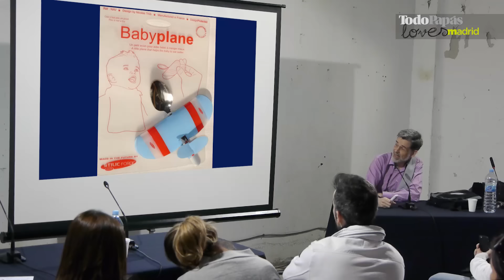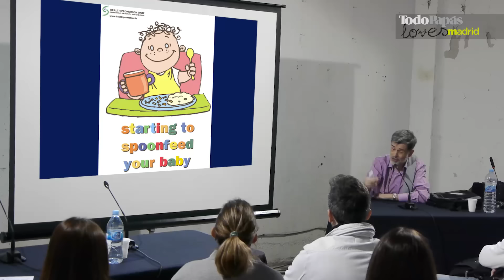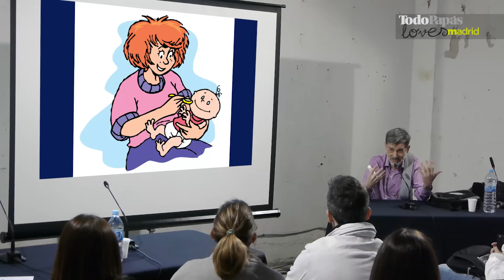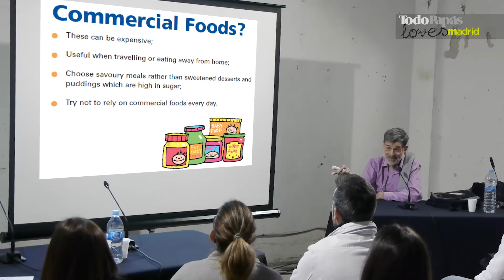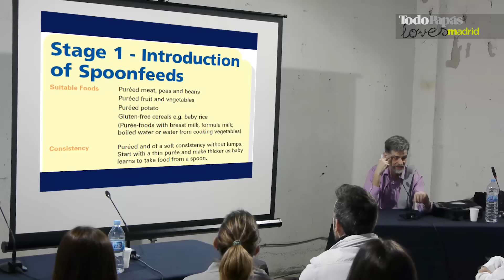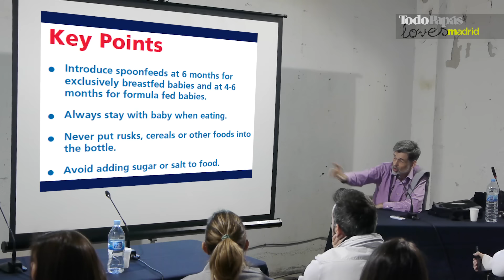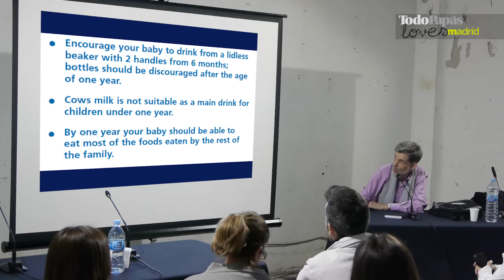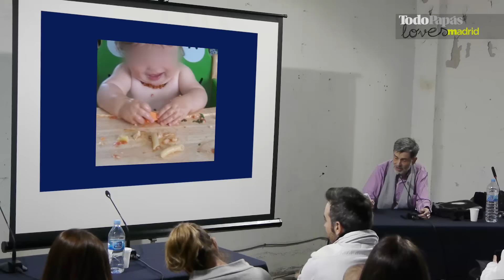Carlos González, la alimentación de tu bebé. Consejos y recomendaciones en TodoPapas Loves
El pediatra Carlos González, autor de libros como "El niño no me come", despeja en esta charla algunas de las dudas más habituales de las mamás recientes: cuánto y cómo introducir alimentos en los bebés, cómo afrontar la alimentación del bebé, cuándo empezar, qué alimentos son los mejores. No te pierdas este vídeo, parte de las charlas del evento TodoPapas Loves Madrid 2015.